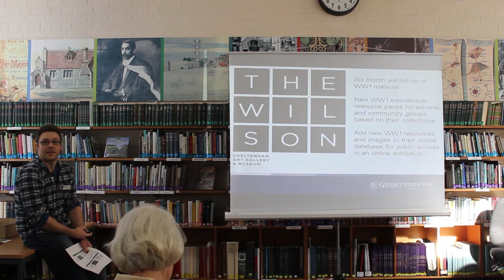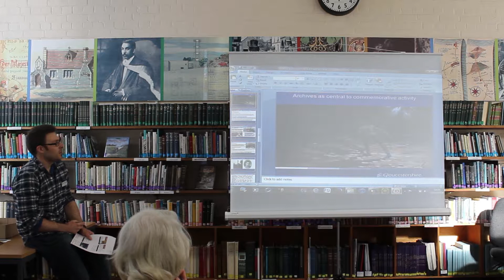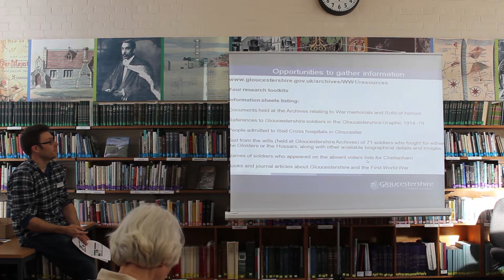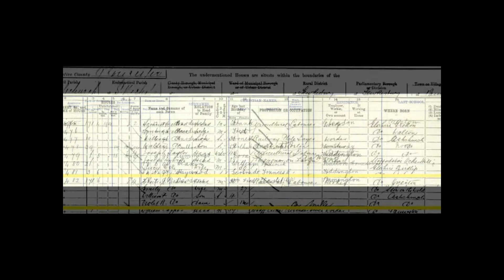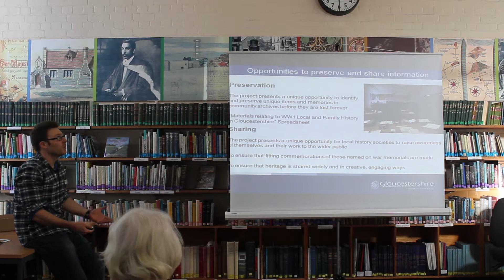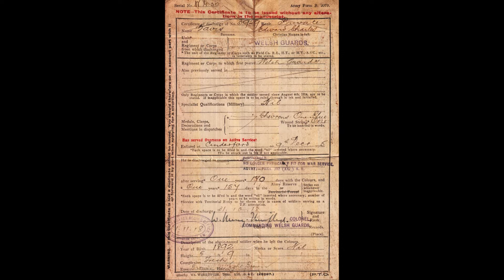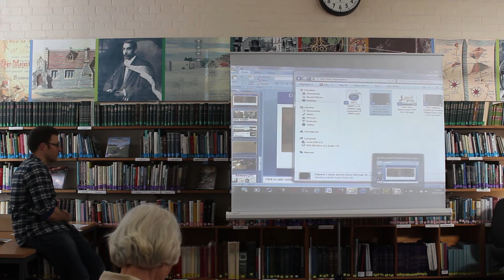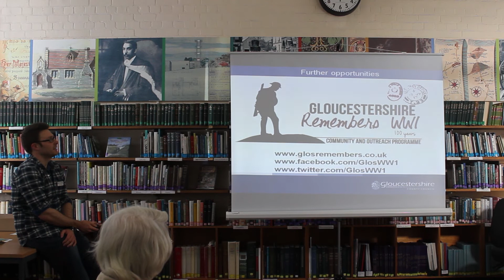Gloucestershire Archives - WW1 Remembers Documentation Talk